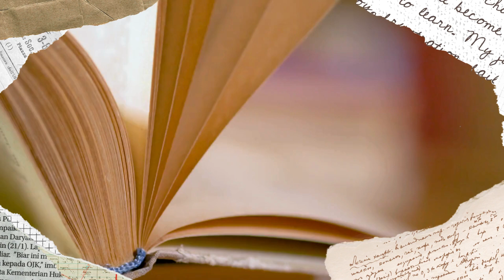See your child a confident writer—Author n' Publish Creative Writing Workshops by iNTELLYJELLY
Does it amaze you when you see your child weave up stories and poems?

Your child can do wonders if guided in the right direction. Writing techniques, plot, narrative, conflict, apt ending, expression, story arc, characterization, imagery, attention to detail, and much more are covered in the course's cutting-edge syllabus.

Age: 8 and up